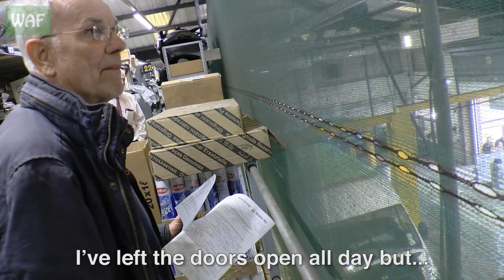Deer Hurdles 6ft Net!: Wildlife SOS Online S2 - Episode 4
Rescuing wildlife is both a physically and emotionally difficult job, but wherever there is an animal in trouble we will always do everything we can to put it right.

In our latest episode of Wildlife SOS Online, an athletic deer goes to incredible lengths (and heights!) to escape our team, a pheasant finds itself trapped in a van after going through the front radiator at 80mph, a sparrowhawk gives the team the runaround and Simon has to deal with his hardest badger rescue yet...

We are always trying to return Wildlife SOS to the television and all help is massively appreciated!

                              - John Winfield
                              - Alex Swift